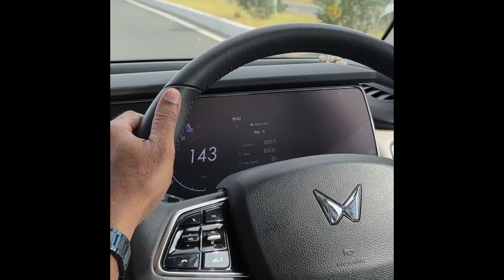Just the Drive